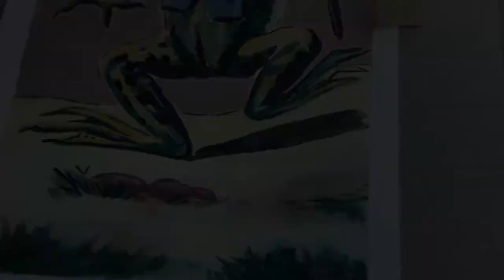Haddock's Dandy Frog Study | My First Suit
Hello! In this video I painted another study of Haddock's Cards- The Dandy Frog. The original piece for this one is entitled 'My First Suit'. I had a little more trouble with this one, particularly with the white top hat. But I still had a good time painting them, and I like how they look together!

Materials:
- Arteza Gouache Paint 24 Color Set
- Master's Touch Round Brush size 6 and Flat Brush size 1/2"
- Princeton Neptune Round Brush in size 4 and Flat Brush size 3/4"
- Strathmore 400 Series Watercolor Paper, cold press, 140 lb (300 g/m2), 5.5 in x 8.5 in (14 x 21.6 cm)